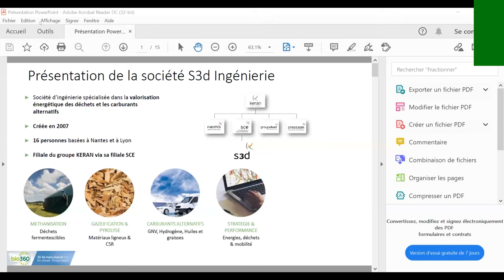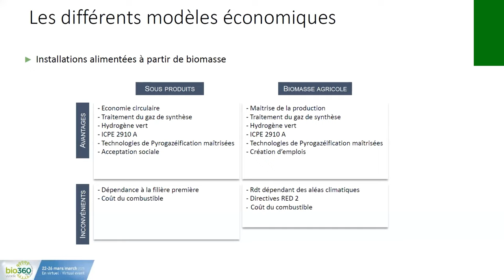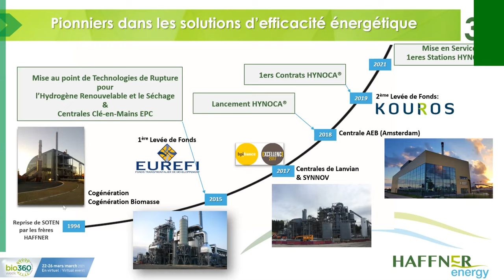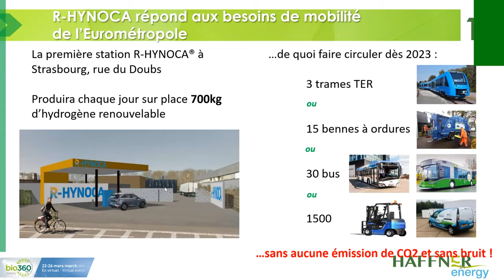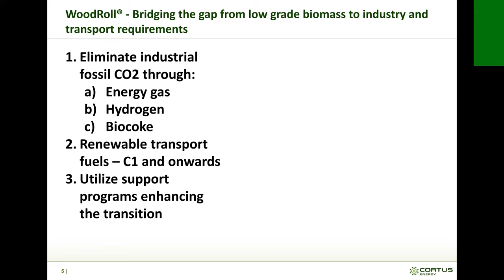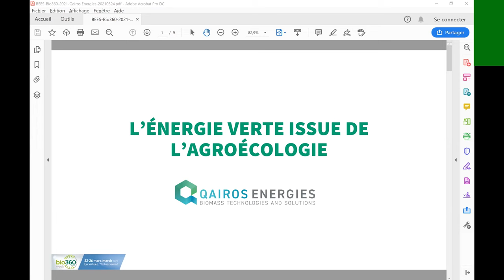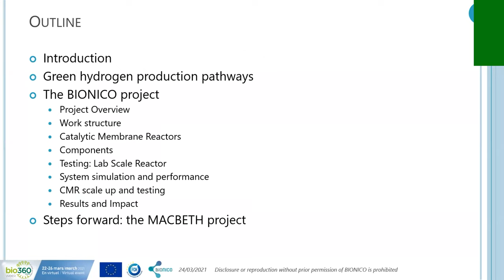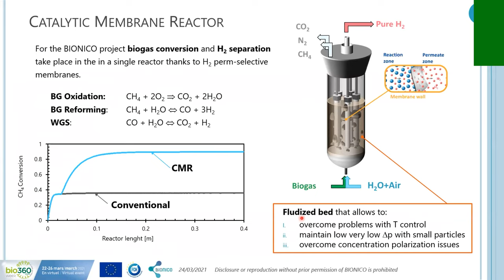Green gas: Green hydrogen from biomass - 2021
Webinar Replay « Green hydrogen from biomass : pioneering change », Wednesday 24th March 2021 during Bio360 Week 2021.

Today, ca 95% of hydrogen is produced from fossil fuels by steam reforming of natural gas but with the global push to vastly increase the use of hydrogen for mobility and other uses as fossil fuels are phased out, the race is on to scale up green hydrogen production. The headlines go to electrolysis and renewable electricity (from wind and solar) as being at the spearhead of this movement, however innovative pathways to generate green hydrogen from biomass are not passing totally unperceived beneath the radar. Far from it.
Green hydrogen from biomass offers distinct advantages in terms of reduced infrastructure costs, non-dependance on electricity, its local sourcing of undervalued waste streams, benefits to the environment and the local economy.
We take a closer look at two different pathways to produce hydrogen from biomass, thermochemical (pyrolysis, gasification and hydrolysis) and also reforming. The pioneering projects in the thermo-chemical field presented are at different stages of development and demonstrate some very real achievements to date as they move towards full scale commercialization. The reforming project is also of real interest as it involves the production of green hydrogen from raw biogas in a single stage rather that the reforming of already upgraded biomethane.

You can download the Powerpoint Presentations of the whole day or just the session/presentation that interests you. Download options:
- once you are on the download page, select what you wish to download by entering/clicking on the folder(s): you can download the whole day, a whole session or just a single presentation
- whatever you have selected on your screen can now be downloaded via the “Download" or “Télécharger” button (which can normally be found in the top right hand of your screen)
Missing presentations: we hope to add any missing Presentations in the coming days. Please check back soon, ie click again on the link above in a few days time, to see if what was missing has been added.